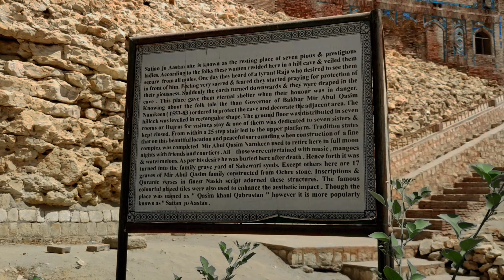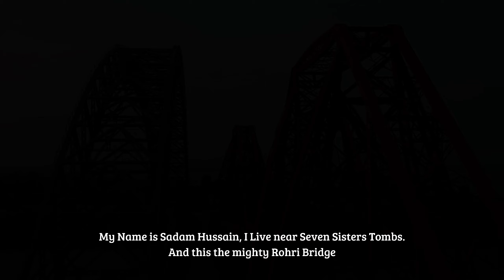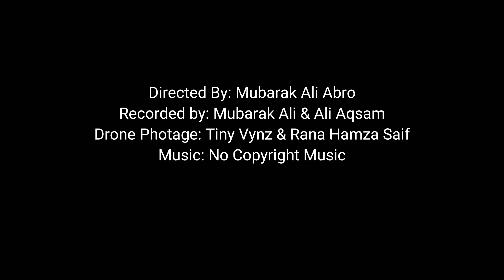Sukkur - A Documentary Video (May 14, 2022)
Sukkur (Sindhi: سکر; Urdu: سكھر) is a city in the Pakistani province of Sindh along the western bank of the Indus River, directly across from the historic city of Rohri. Sukkur is the third largest city in Sindh after Karachi and Hyderabad, and 14th largest city of Pakistan by population. New Sukkur was established during the British era alongside the village of Sukkur. Sukkur's hill, along with the hill on the river island of Bukkur, form what is sometimes considered the "Gate of Sindh".

The region around Sukkur has been inhabited for millennia. The ruins of Lakhan-jo-daro, located near an industrial park on the outskirts of Sukkur, date from the Mature Harappan period of the Indus Valley Civilization, between 2600 BCE and 1900 BCE covers more than 300 Hectares of area and is touted to be second largest city of the Indus Valley Civilization just 75 Kilometers away from another major city of Indus Valley Civilization, Mohenjo Daro

Sukkur is the third largest city in Sindh after Karachi and Hyderabad. The population of Sukkur is 551,357 according to the 2017 Census of Pakistan. Around 70% of the population speaks Sindhi natively, while 20% of the population speaks Urdu natively. Roughly 96% of the city is Muslim, while the remaining 4% comprise other minorities, overwhelmingly Hindus.

Directed By: Mubarak Ali Abro
Recorded and Edited By: Ali Aqsam & Mubarak Ali
Drone Fotage Credits: Rana Hamza Saif & Tiny Vynz
Recorded On: May 13, 2022